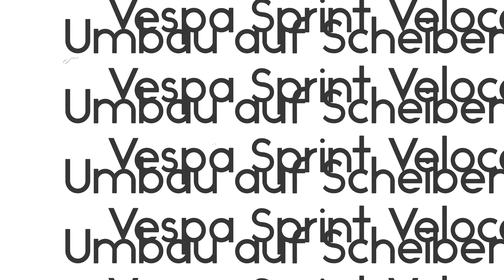Neue Bremse für die Veloce, Umbau auf Scheibenbremse